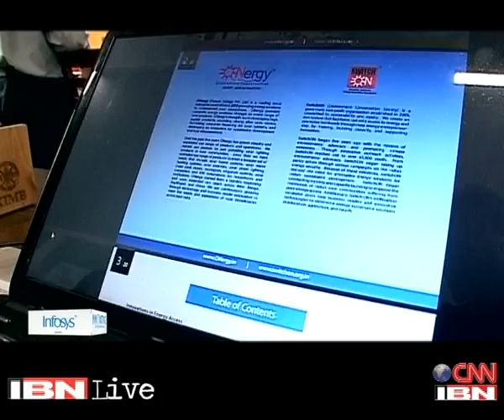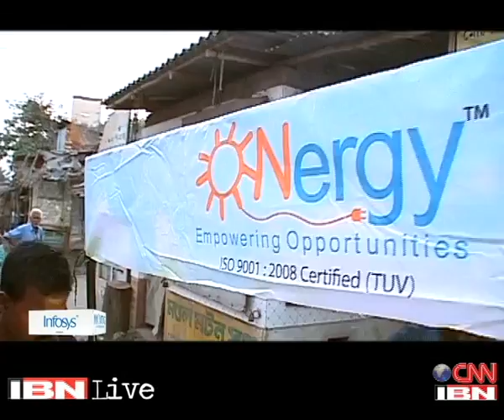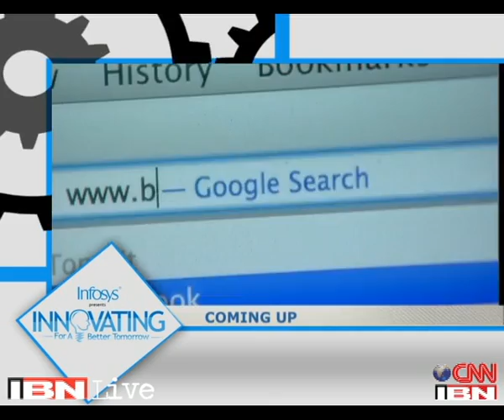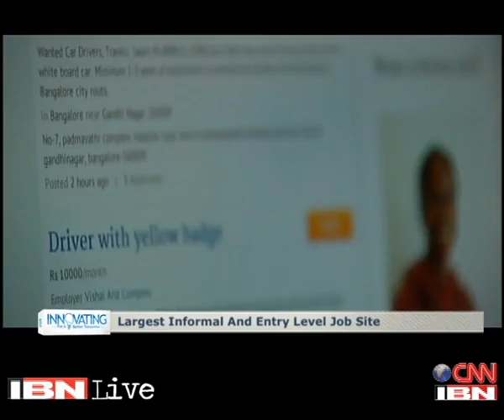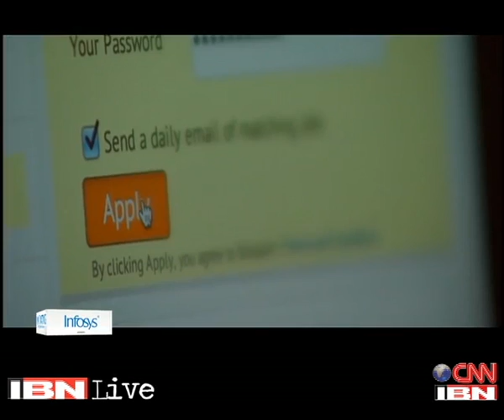Young trendsetters - Infosys presents Innovating for a Better Tomorrow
In this special episode of 'Innovating for a Better Tomorrow', we partner with the National Innovation Council to bring you three innovative stories -- A device that detects complicated eye defects in minutes, a portal connecting the poor to the job market, and solar lamps for low income homes.
 'Innovating for a Better Tomorrow' is a TV series by Network 18 and Infosys on Innovating for a better tomorrow.